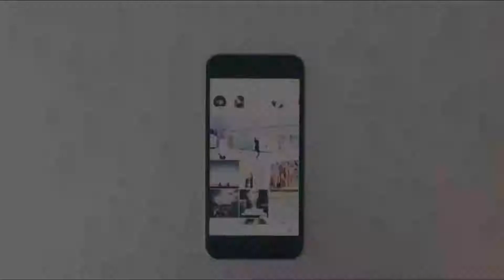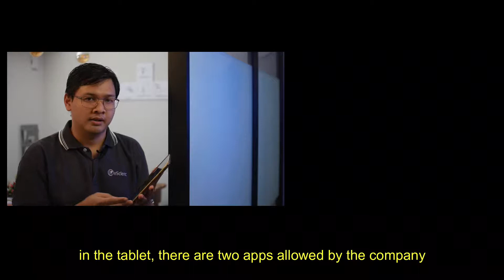Review & Test in Indonesia: 42Gears SureLock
NOTE
We provide a 30-day SureLock free-trial account, so you can test your own use cases, which can be different from the use cases that we deliver using the SureLock trial account in this video.

Official Account of PT. Electronic Science Indonesia

An original content production of Electronic Science Indonesia.
Copying or reproduction any part of this video without our written consent, is strictly prohibited.